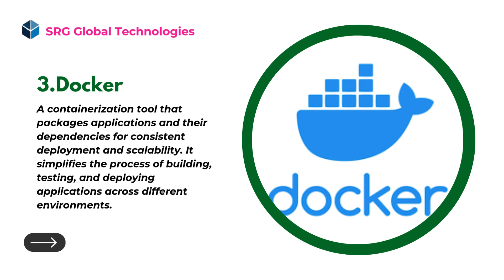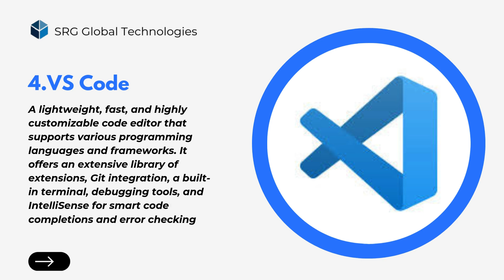Top 5 Software Tools for 2025 || SRG Global Technologies 🌐➡️✨✅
🌟 Today, we're excited to share with you the top 5 software tools that are set to dominate the tech world in 2025. 💻✨

Top Software Tools for 2025

Based on a survey of users, here are the most popular software tools in 2025:

Visual Studio Code: 30% 🖥️

GitHub Copilot: 25% 🤖

Docker: 20% 🐳

Jira: 15% 📊

Apache Spark: 10% 🔥